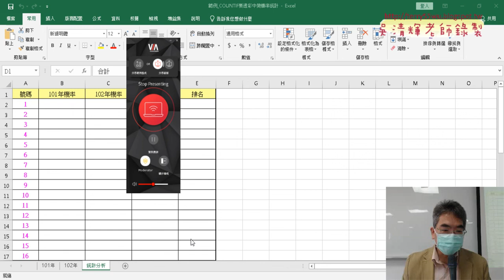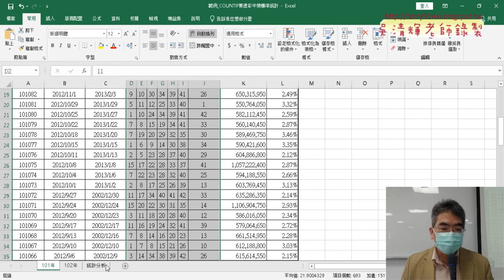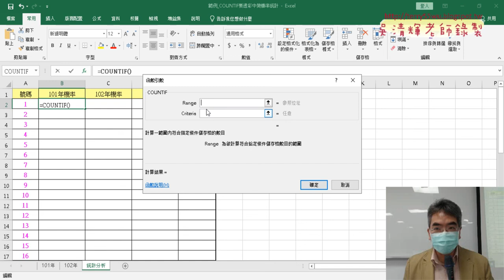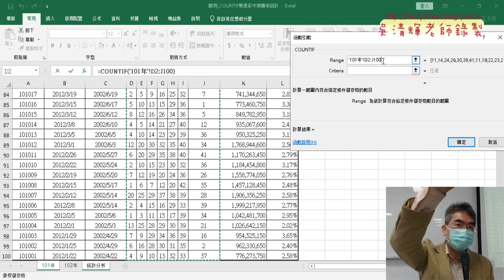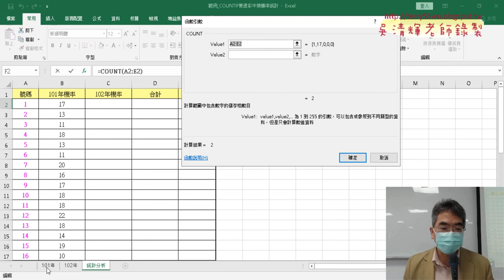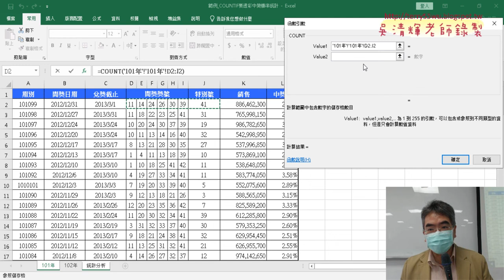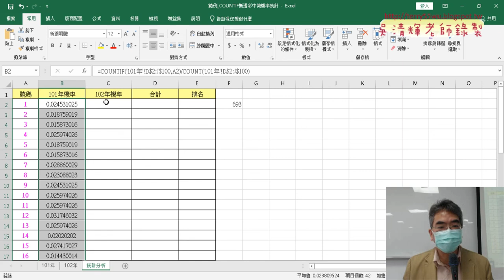01 用COUNTIF統計樂透彩中獎機率